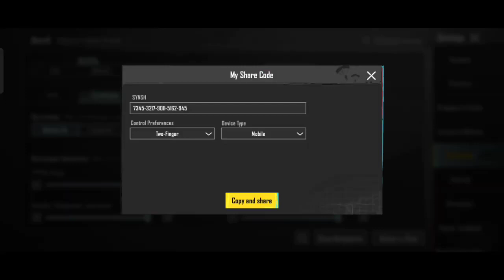NEW UPDATE 3 1 BEST SENSITIVITY CODE +CONTROLS SETTINGS PUBG MOBILE BGMI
your quaries
Games
PUBG Mobile